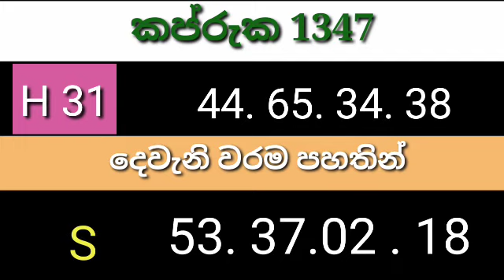kaparuka1347 Lottery​ Results​ #2023​.08.05 Lotherai​ dinum​ anka #1347#DLB​